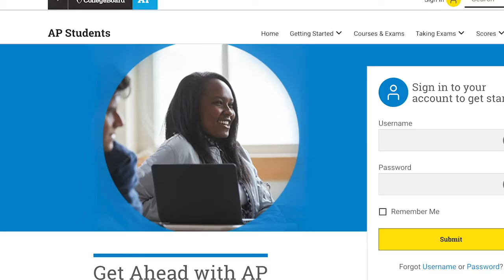Jackson County Comprehensive High School's New IB Program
Jackson County Comprehensive High School is adding an International Baccalaureate program to their school. Now students will have more options to prepare them for college.

The adoption of this program has taken 6 years, and months of training from teachers and school faculty. Students that are on track for this program say they are very eager to start.